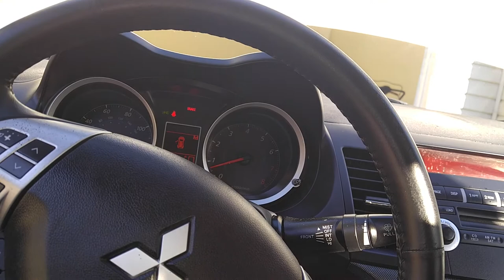How to install HID lights on a 2009 mitsubishi lancer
Mitsubishi lancer HID install with out removing the bumper or headlights.